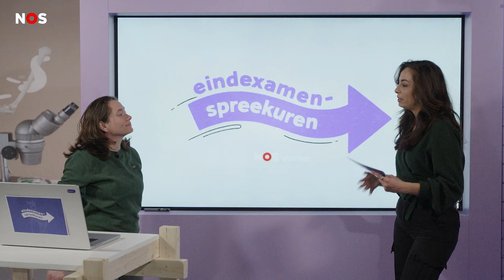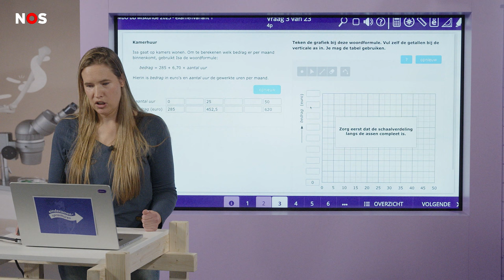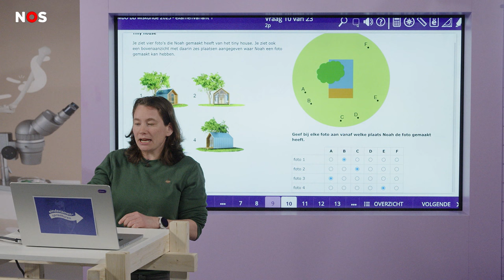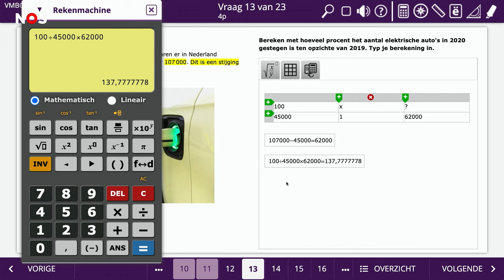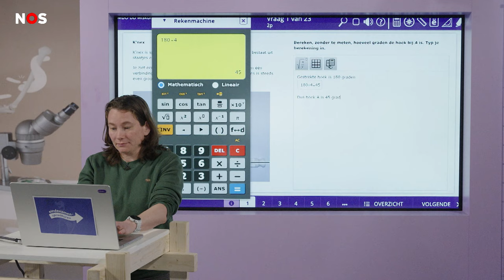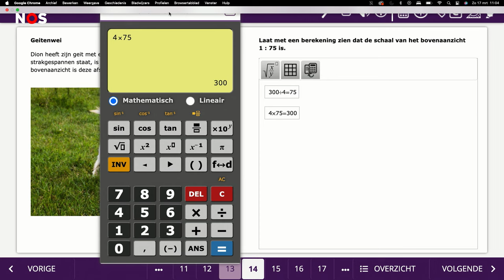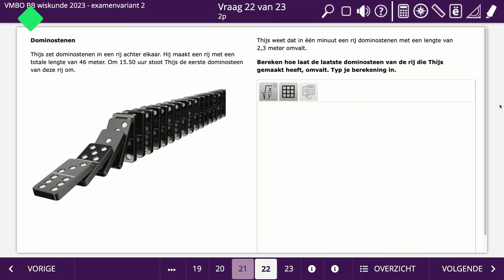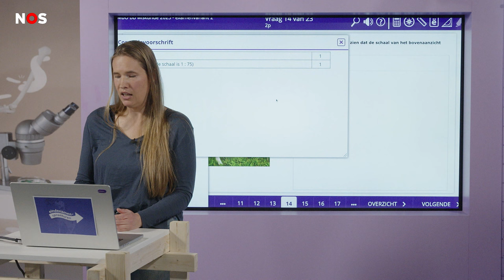Eindexamenspreekuur wiskunde vmbo basis met Anita en Marjolein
Je kijkt naar het NOS Stories Eindexamenspreekuur wiskunde voor vmbo basis (bb). In dit spreekuur geven docenten Anita en Marjolein lastminute hulp bij je examen.

00:00 Start video
01:36 Hoe kun je het beste afronden?
01:28 Hoe maak je het examen en hoe werk je met Facet?
03:21 Oefenvraag woordformule
14:25 Oefenvraag ruimtefiguren
22:00 Oefenvraag grote getallen en procenten
33:39 Oefenvraag hoeken
40:27 Oefenvraag meetkunde en cirkels
48:38 Oefenvraag berekening verhoudingstabel
58:06 Uitleg inleveren nakijken
1:01:41 Ultieme examentips

► CHECK ONS OOK OP INSTA EN NOSSTORIES.NL
Op onze website leggen we meer uit over de verhalen in het nieuws en helpen we je een mening te vormen. Kijk eens rond op